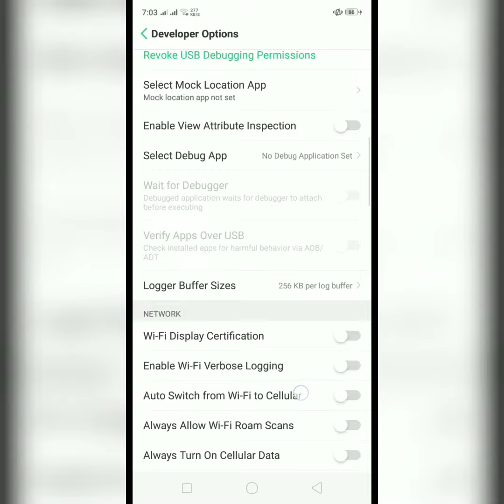How to remove game lag - Oppo A3s(READ DESCRIPTION BELOW)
Restart your phone after you apply the settings, and then check the developer options if the settings are reset or saved
Set Game Space settings to High Performance
For oppo A3s users settings applicable also on the other oppo/vivo and other phones.